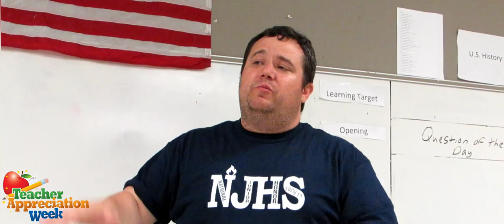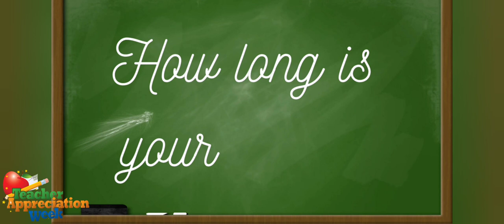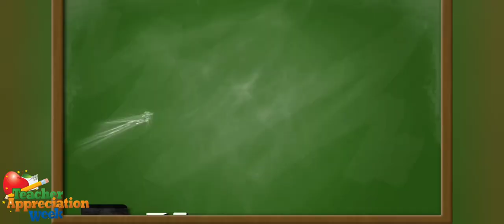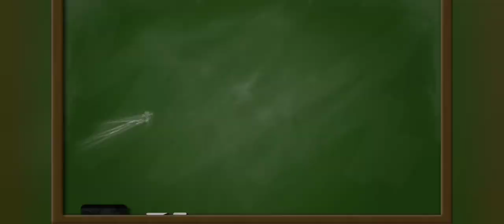Clayton Teat 📚 Teacher Appreciation Week